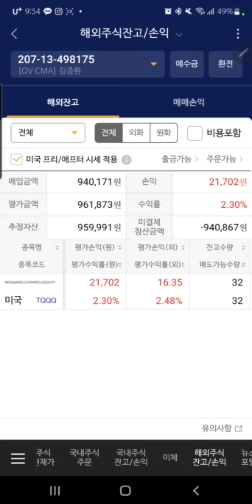TQQQ 32$~20$ 원칙가 분할매수 드디어 완료! 다음은...이렇게 삽니다.